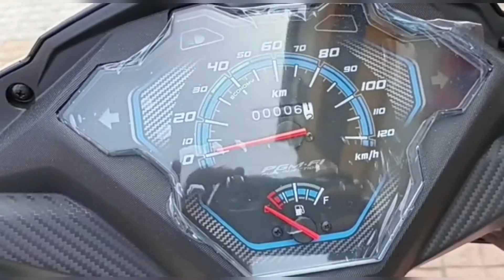2022 HONDA DIO SPORTS EDITION BS6 honda dio bs6 #2022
2022 HONDA DIO SPORTS EDITION DLX ALLOW WHEELS BS6// REVIEW MILEAGE // honda dio bs6 #2022#dlx